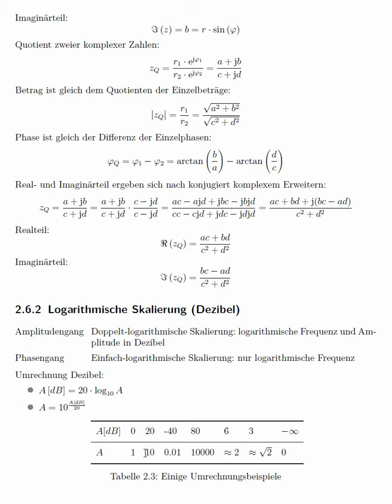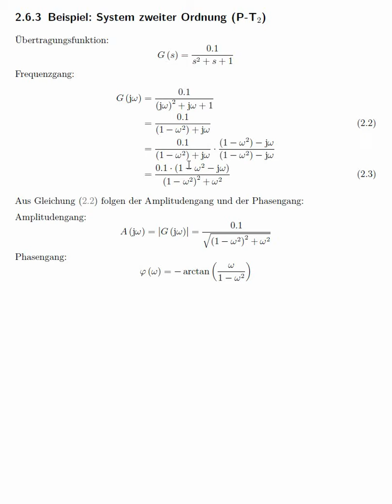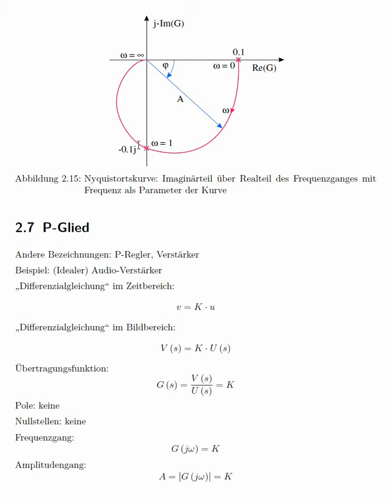2.6.3 Beispiel System zweiter Ordnung P-T2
Beispiel System zweiter Ordnung (P-T2)